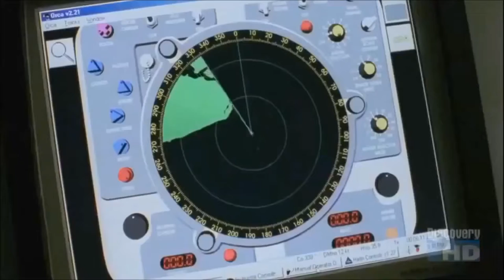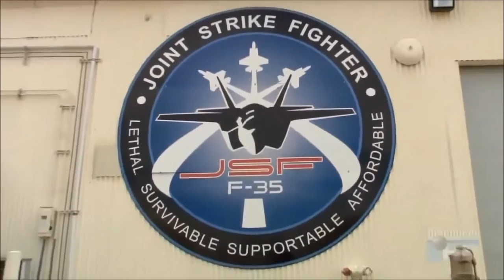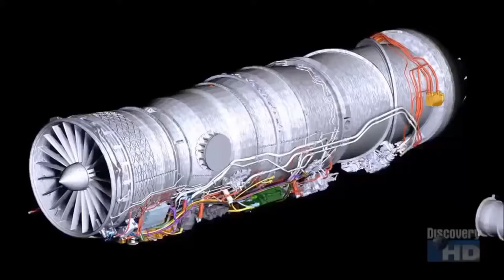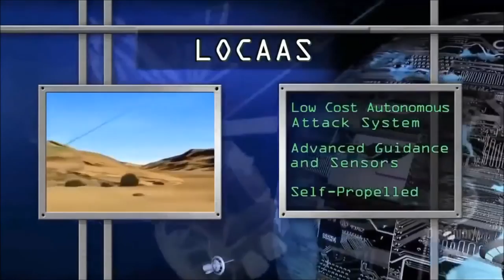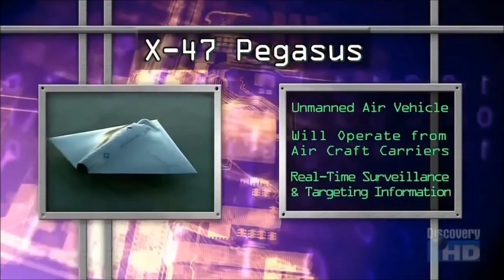Future fighter planes - national geographic documentary